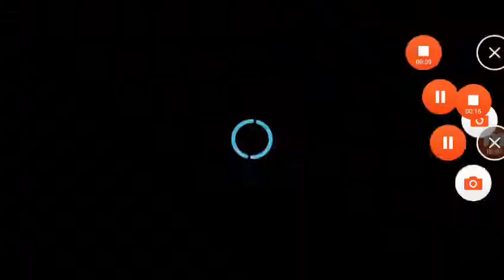TOP 5 FINISHERS EVER IN WWE MUST SEE THIS VIDEO